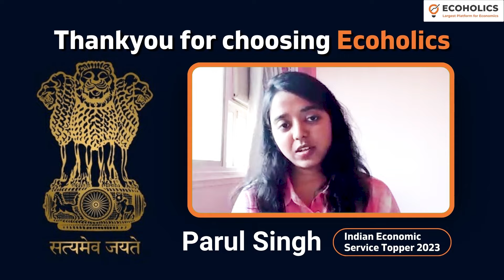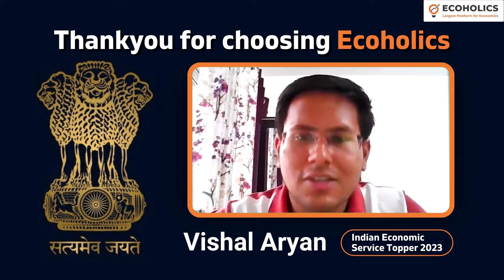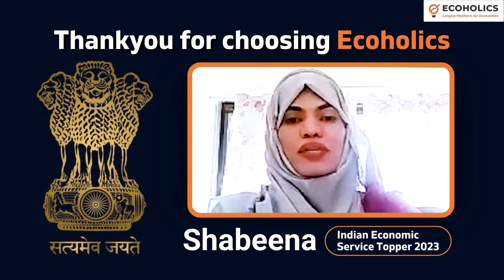This is how I Qualified Indian Economic Service | Ecoholics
Ecoholics: The largest platform for economics.